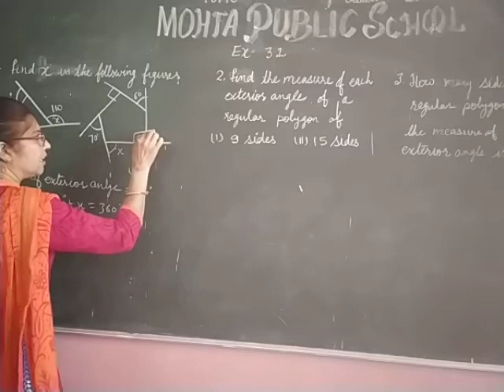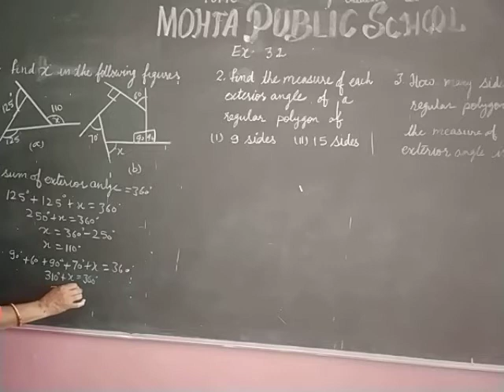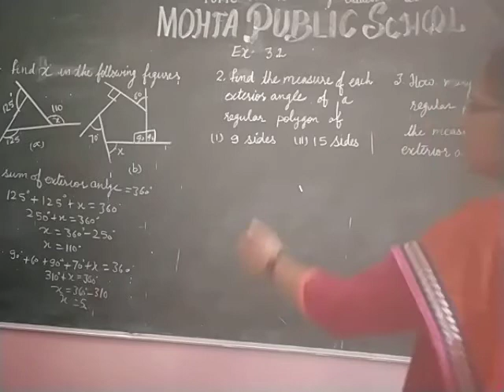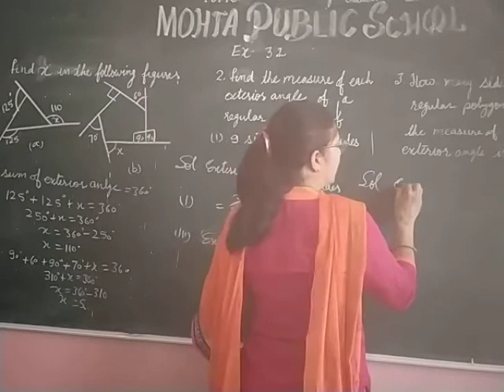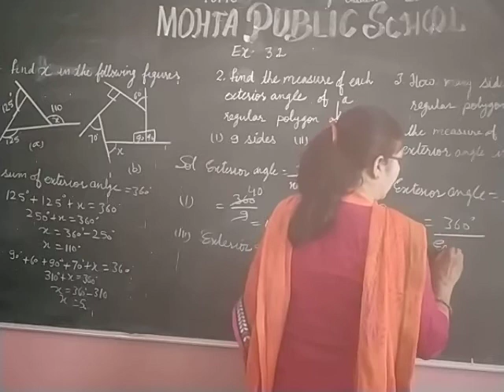Class 8 Maths Ex. 3.2 Part-1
By Surekha Ma'am